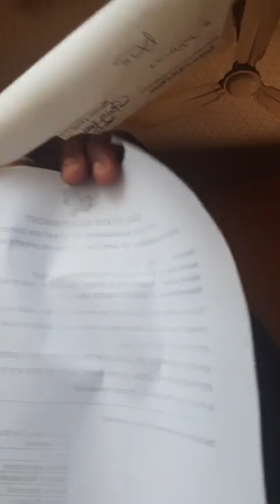STANLEY OSAZEE,Let's Make Some Corrections With Our Clients